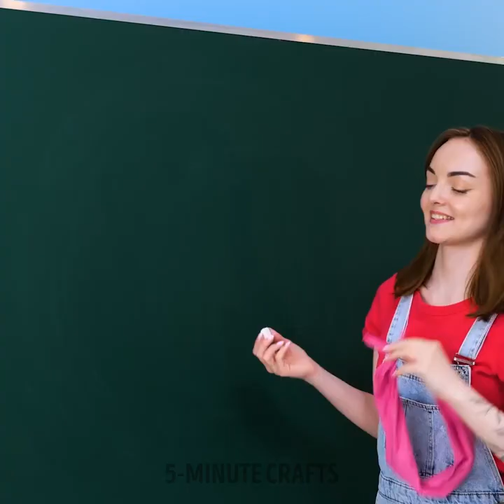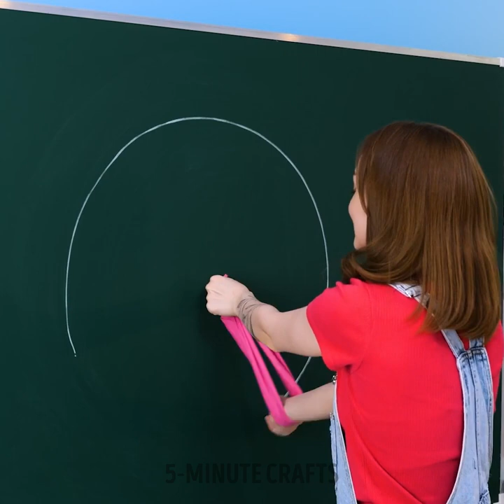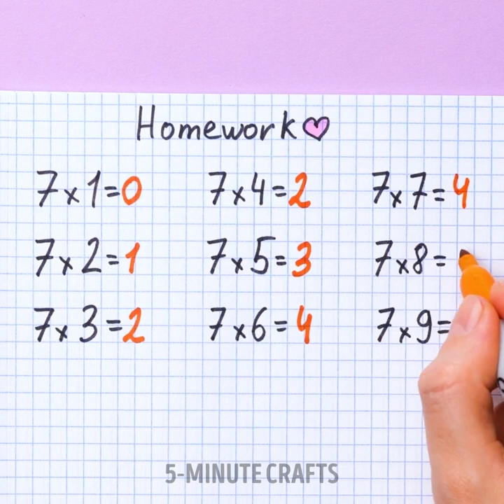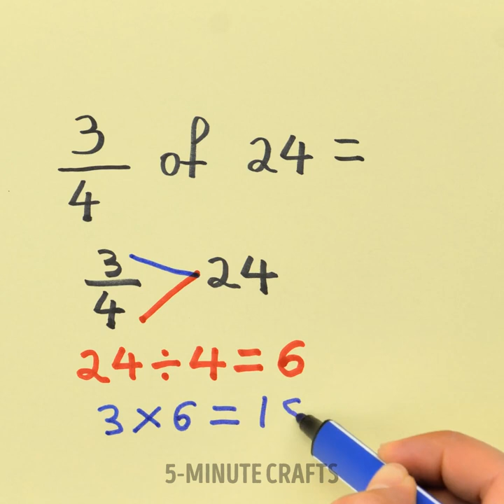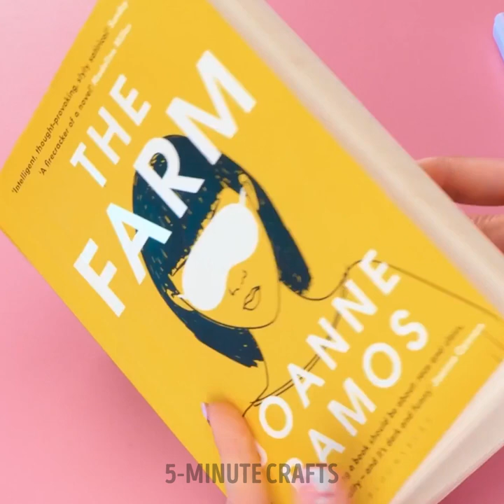Fantastic School Hacks And Crafts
TIMESTAMPS
0:01 Heart Shaped Pencil Topper
0:51 Drawing Perfect Circle
1:05 Squishy Mini Diary

Cool school crafts and hacks 📙